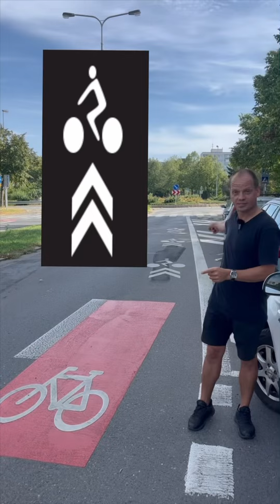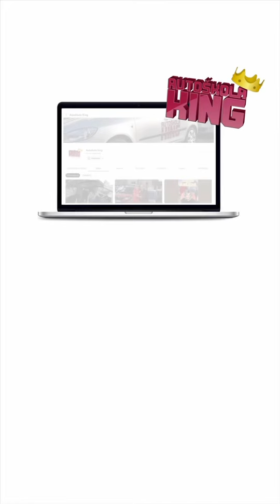Tary v autoškole - ví jaký je rozdíl mezi pruhem a koridorem pro cyklisty?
Populární YouTuber, kterého odebírá přes 1,4 milionu fanoušků, má rád luxusní auta. Ostatně jak přiznal v tomto vydání pořadu Celebrity v autoškole, na svůj vůz koupil kola, kdy každé stálo 100 tisíc.

Jak ale zvládne řídit starou fabii? Při jízdě se mimo jiné dozvíte, kolik Tary ročně vydělává, proč jeho cestu po dálnici řešil policejní prezident, jak tátovi naboural auto nebo co mu nevoní na MHD.

Staňte se členem tohoto kanálu a získejte přístup k těmto výhodám:
- Podrobnější upřesnění informací ohledně novel a novinek + něco navíc
- 1x měsíčně webinář novel pro členy včetně dotazů
- Prioritní odpověď na komentáře
- Kdykoli řešení Vašich otázek z dopravy, křižovatek, nehod, bodů...
- Trochu mé soukromé a pracovní videa :-)
- Nezveřejněné scény z Celebrit v autoškole